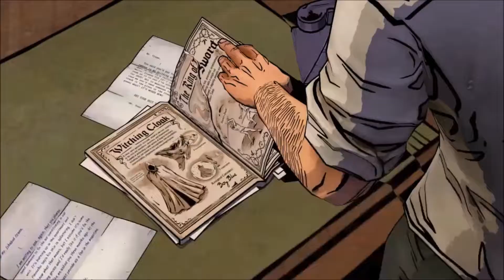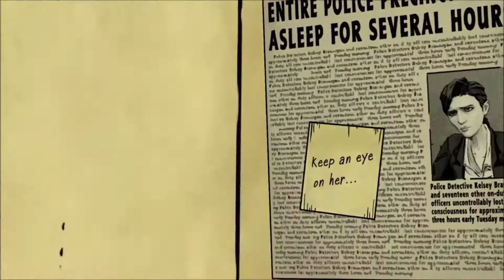A CROOKED MILE | The Wolf Among Us - Episode 3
We have caught Ichabod Crane, but a surprise awaits us around the corner. Fear not I have a trick up my sleeve to get out of it!